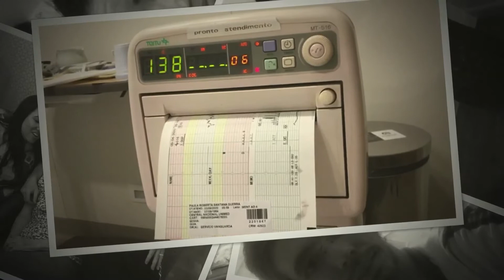Malu da Paula e do Léo